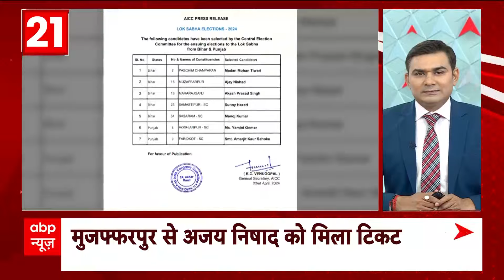Top News: Rajasthan में पीएम की चुनावी हुंकार | दिन की बड़ी खबरें फटाफट | Loksabha Election 2024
राजस्थान के टोंक में पीएम मोदी की हुंकार... बोले- देश में कांग्रेस की सरकार होती तो कश्मीर में पत्थर चल रहे होते .. देश में हो रहे होते ब्लास्ट